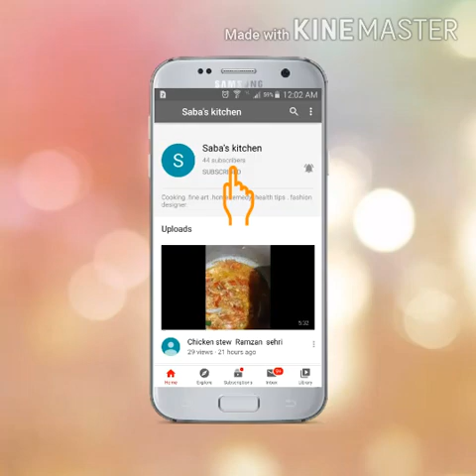ARABIC SAMBUSA RECIPE BY SABA'S KITCHEN (RAMZAN IFTARI)